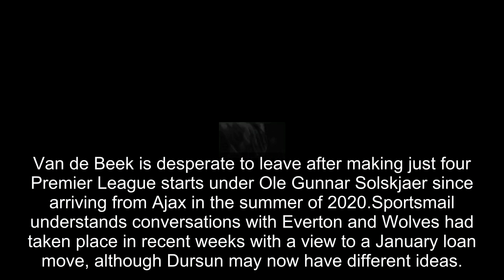Donny van de Beek hires new agent to secure United exit